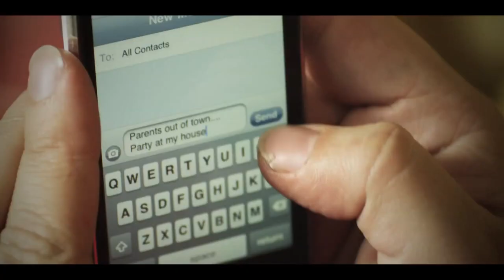Super Sako feat Suro El Ov Uni Official Music Video